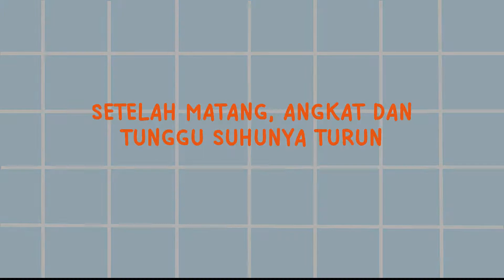IDE CAMILAN ANAK DARI KENTANG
Cobain kentang dibikin cemilan seperti ini/krispi diluar tapi lembut di dalam. Anak anak pasti suka, dewasa juga oke ajaaa...

Bahan-bahan
- 2 buah kentang ukuran besar (berat sekitar 450 gr setelah dikukus)
- 2 sdm tepung maizena
- 6 sdm tepung roti (menyesuaikan)

Bumbu halus:
- 3 siung bawang putih
- 1/2 sdt merica bubuk
- secukupnya gula & garam
bumbu menyesuaikan aja sesuai selera
secukupnya minyak goreng untuk olesan dan menggoreng